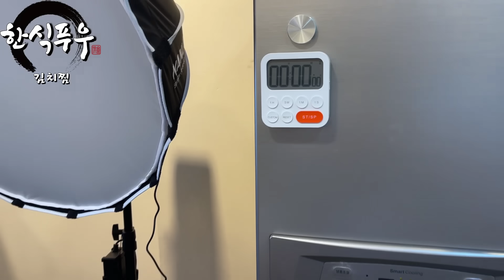김치장인이 만든 통고기 김치찜+땡초+고봉밥 한식요리먹방 MUKBANG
푸우가 먹는 국산 100% 전라도식 프리미엄 국산김치  네이버 ' 식도락마켓 '